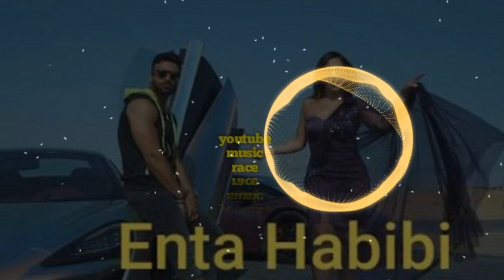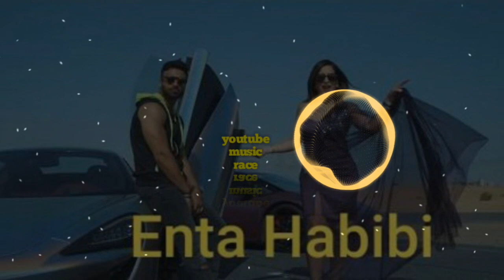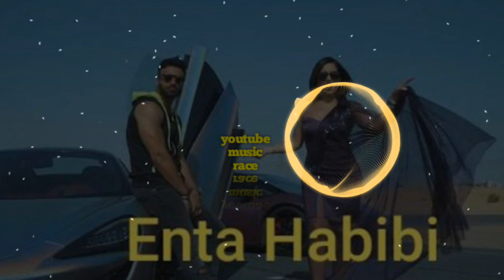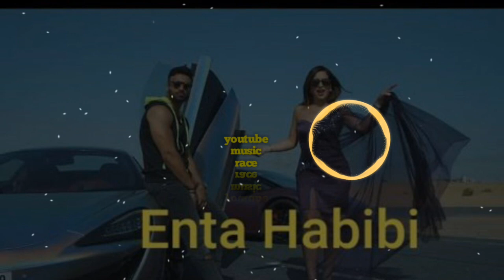habibi enta habibi atrabic remix arabic music arabic 0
RABIC SONG REMIX 2021